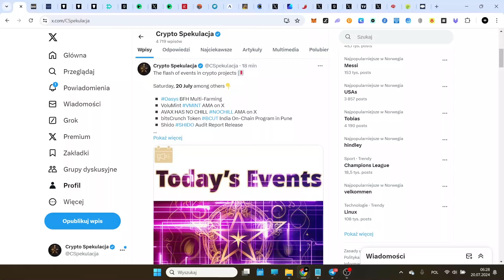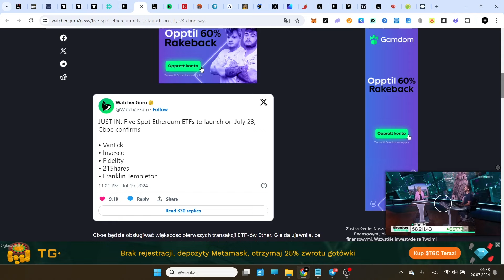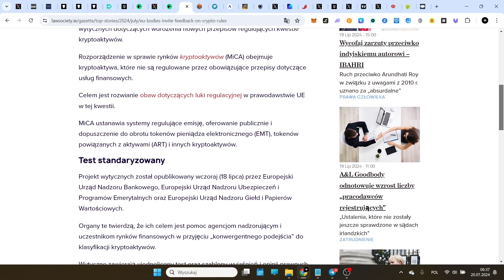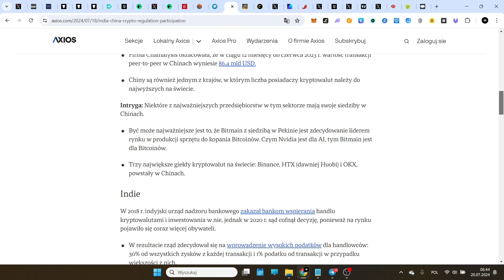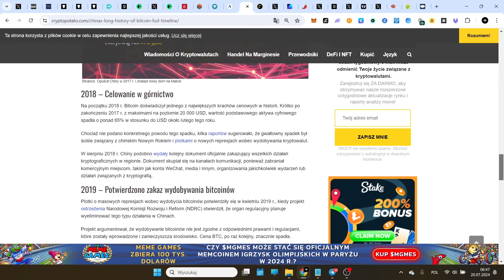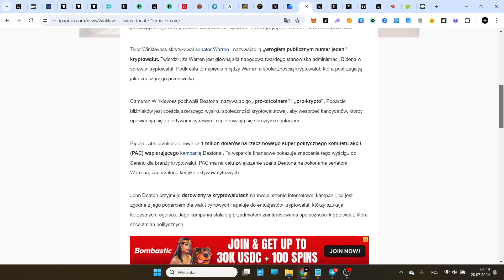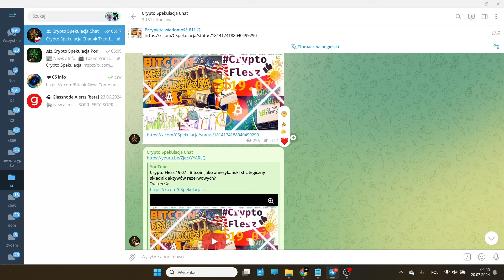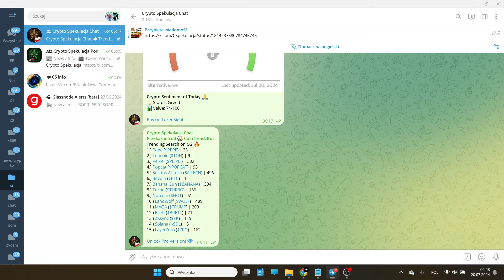Crypto Flesz 20.07 - Binance otrzymuje zgodę sądu. Sąd w Chinach orzeka na korzyść Binance.